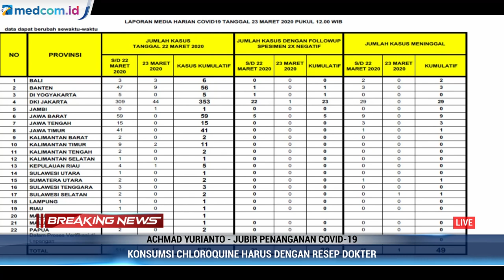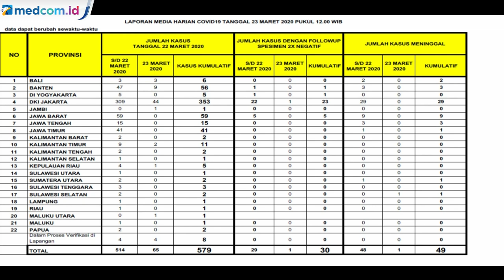Pasien Positif COVID-19 di Indonesia Bertambah Jadi 579 orang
Jumlah pasien yang terkonfirmasi positif covid-19 di Indonesia terus bertambah. Juru bicara pemerintah untuk virus Corona Achmad Yurianto mengatakan, ada 579 orang yang terkonfirmasi positif Covid-19, 30 orang sembuh dan 49 orang meninggal. Data tersebut dari total kasus mulai Minggu, 22 Maret 2020 pukul 12.00 hingga 23 Maret  pukul 12.00 WIB. Courtesy: Metro TV